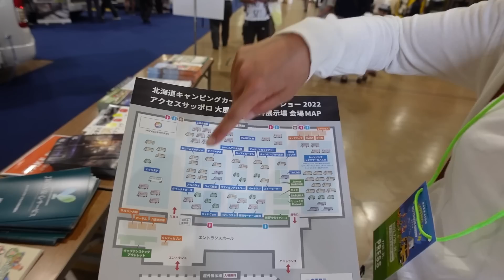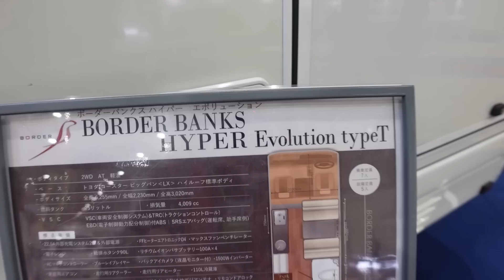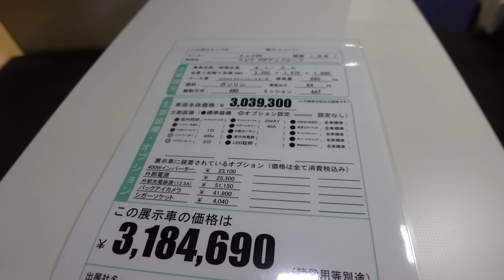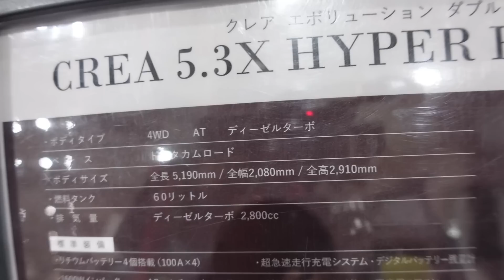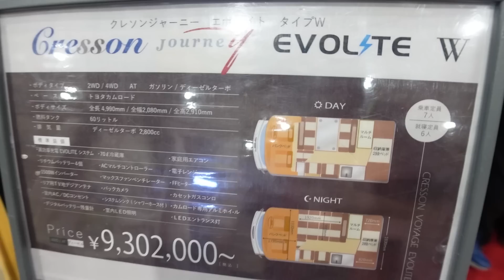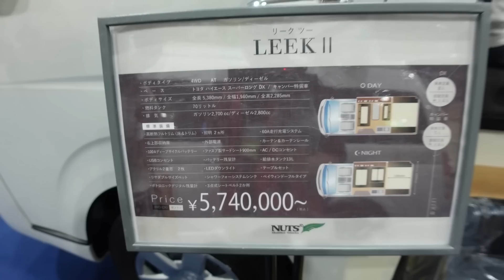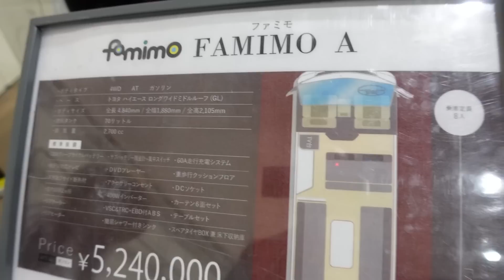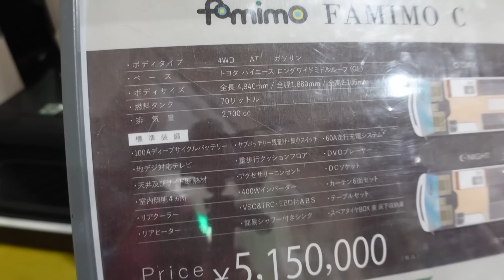北海道キャンピングカーショー2022その１｜ナッツRVさんのブース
北海道キャンピングカー＆アウトドアショー2022の動画その１です。
2022年7月30日（土）と31日（日）の二日間。
アクセスサッポロにて開催されました。

ボーダーバンクス｜コースターのフルコン

クレソンジャーニー｜カムロードのキャブコン

- 運営者情報 -
株式会社パブロック